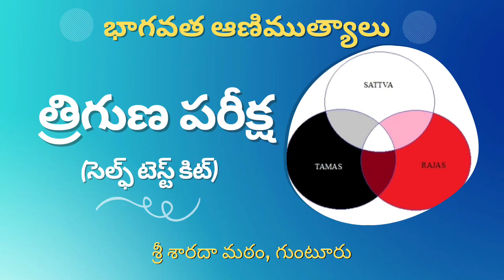Bhagavata Animutyalu - 5 భాగవత ఆణిముత్యాలు - 5 త్రిగుణ పరీక్ష - సెల్ఫ్ టెస్ట్ కిట్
Pravrajika Bodhamaya Prana,
Sri Sarada Math and Ramakrishna Sarada Mission, Guntur